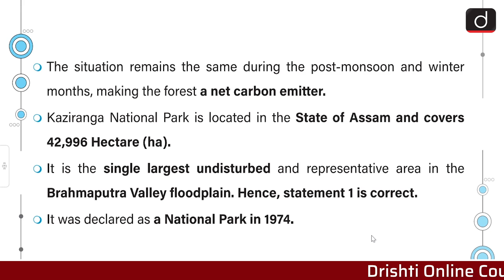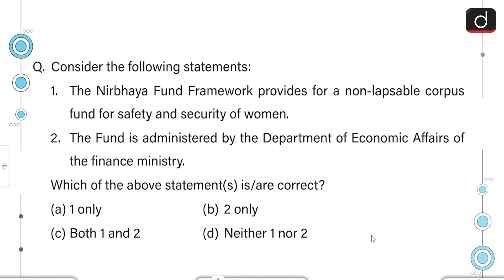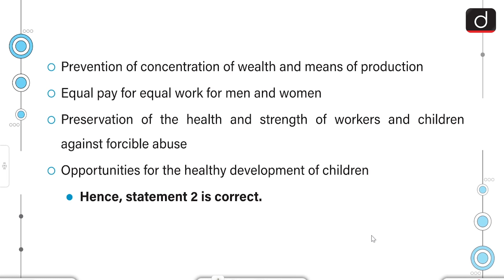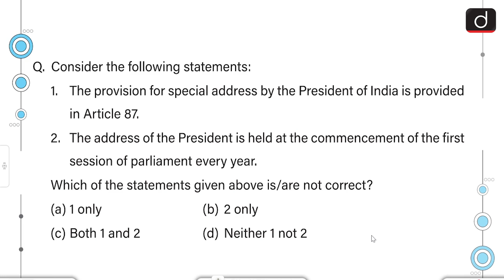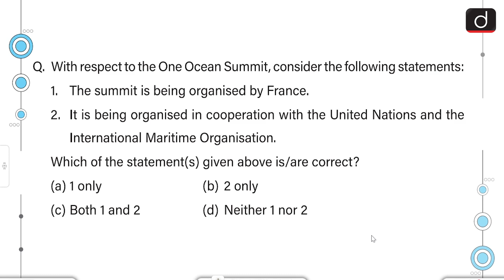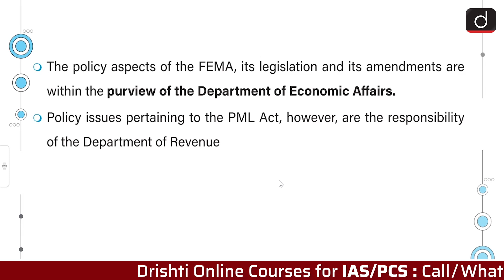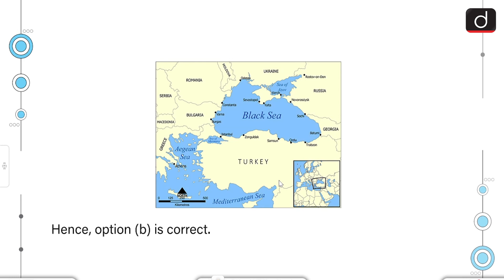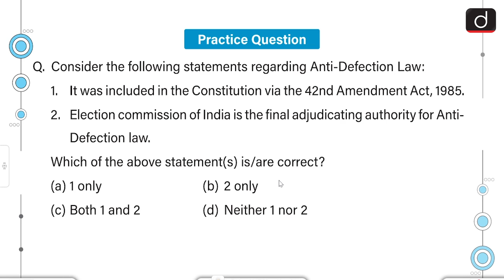Today’s GK – 11 FEBRUARY 2022 | Drishti IAS English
Article 25(1)

Nirbhaya Fund Framework

SMILE Scheme

Election manifestos

Special address by President

One Ocean Summit

Enforcement Directorate

Ukraine Crisis

Early Harvest Agreement

World Pulses Day

Anti-Defection Law